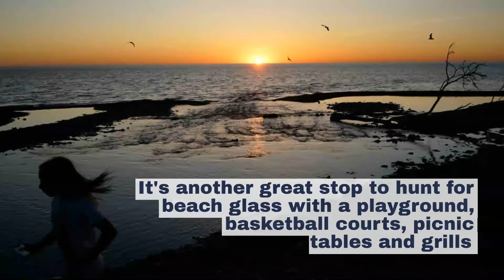Watch now: Cool off, play around with a day at the beach in the Buffalo area